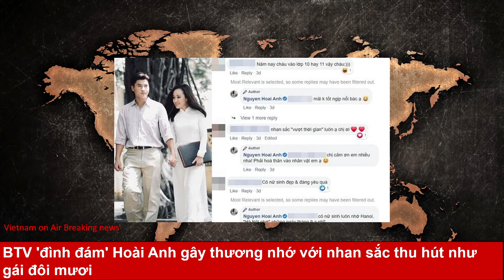BTV 'đình đám' Hoài Anh gây thương nhớ với nhan sắc thu hút như gái đôi mươi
Được mệnh danh là 'người đẹp không tuổi', BTV Hoài Anh tiếp tục khiến fan ngỡ ngàng bởi nhan sắc trẻ trung xinh đẹp dù đã bước sang tuổi tứ tuần.
BTV Hoài Anh có lẽ không còn là cái tên xa lạ với bạn xem đài cả nước. Chính thức tham gia vào đội ngũ BTV - Dẫn chương trình Thời Sự năm 2008, đến nay Hoài Anh trở thành một trong những gương mặt được nhiều khán giả ở các độ tuổi khác nhau yêu quý.

BTV Hoài Anh trẻ trung trong trang phục áo dài.

Không chỉ ghi dấu với chất giọng miền Nam ngọt ngào truyền cảm, nữ BTV còn được khán giả yêu thích nhờ sự duyên dáng, phong cách thời trang vừa cá tính vừa sành điệu và đương nhiên là cả nhan sắc xinh đẹp.

Mới đây, trên trang cá nhân của mình BTV Hoài Anh đã khoe nhan sắc trong loạt ảnh selfie mới nhất cùng với caption: "Thứ 7, xong 1 bản tin, tự ngồi ngắm mình...". Nhìn Hoài Anh, không ít người bất ngờ khi thấy nữ BTV đã 40 tuổi rồi bởi trông cô vẫn như thời mới lên sóng "Thời Sự".

Nhìn vào không ai nghĩ Hoài Anh đã 40 tuổi.

Hàng loạt bình luận khen ngợi xuất hiện phía dưới bài đăng của nữ BTV: "Chị đẹp và dễ thương", "Xinh dịu hiền lắm em ơi", "Bao năm mà chị vẫn trẻ và đẹp như vậy!", "Chị càng ngày càng trẻ luôn đó trời",...

Sinh năm 1980, tức là năm nay đã 40 tuổi thế nhưng BTV Hoài Anh vẫn luôn khiến người khác phải trầm trồ mỗi lần khoe ảnh. Vẻ đẹp mặn mà, cuốn hút, giàu năng lượng của Hoài Anh tuy khác với hình ảnh chỉn chu trên sóng truyền hình nhưng vẫn đủ thu hút mọi ánh nhìn.

Khi đứng cạnh những nhân vật kém mình tận 17 tuổi như Alan Phạm - Vũ Thanh Quỳnh, nhìn Hoài Anh vẫn như thể bạn bè chứ không hề có cách biệt nào về tuổi tác. Sau bao năm trôi qua, bà mẹ một con Hoài Anh ngày càng nhuận sắc, dường như thời gian đã bỏ quên nhan sắc của cô.

Chung khung hình với những người em kém gần 20 tuổi nhưng Hoài Anh vẫn rất trẻ trung.

Mọi người tấm tắc khen Hoài Anh khi diện áo dài trắng.

Thậm chí khi diện áo dài trắng, cư dân mạng còn khen cô trông chỉ như thiếu nữ 19, 20 tuổi. Thỉnh thoảng, Hoài Anh cũng thay đổi sang phong cách sang chảnh, khi thì cá tính. Nhưng dù ở phong cách nào thì nữ BTV vẫn "cân" được nhờ ngoại hình xinh đẹp, khiến công chúng khen hoài không biết chán.

Hoài Anh rất đa dạng trong phong cách khi vừa có thể diện áo dài nền nã, nữ tính, lại vừa sang trọng, cá tính khi diện trang phục sành điệu, hợp mốt. Dù lựa chọn phong cách nào, nhan sắc của cô vẫn khiến công chúng phải khen ngợi mãi không thôi.

Dù là phong cách nào thì BTV Hoài Anh cũng "cân" được.

Bích Thảo (T/h)